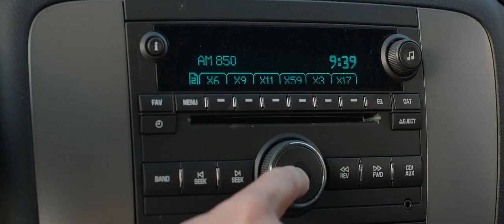Draft Day Trailer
Trailer for the sports comedy Draft Day, starring Kevin Costner.